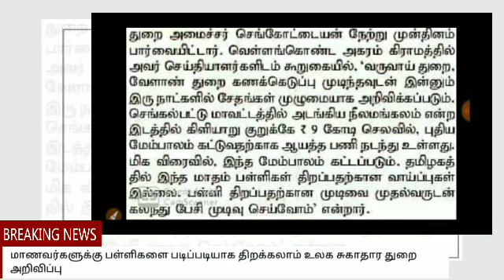TN SCHOOL REOPEN 10,11,12 STUDENTS january 2021 TN School Ropen Latest Update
TN 10,11,12TH STD HALF YEARLY EXAMINATION LATEST UPDATE TN EDUCATION MINISTER ANNOUNCEMENT

தமிழகத்தில் அரசு மற்றும் தனியார் பள்ளிகள் திறக்கப்படாத சூழ்நிலையில் அரையாண்டு தேர்வு குறித்து பள்ளிக் கல்வித்துறை அமைச்சர் செங்கோட்டையன் செய்தியாளர்களுக்கு பேட்டி அளித்தார். அப்போது அவர் கூறியதாவது, தனியார் பள்ளிகள் ஆன்லைன் மூலம் அரையாண்டு தேர்வை நடத்தலாம். அதற்கு ஆட்சேபனையும் இல்லை.

அரசு பள்ளிகளில் அரையாண்டு தேர்வை தமிழக அரசு ஒத்திவைத்துள்ளது. அரசு சரியாக செயல்படுவதால் பள்ளிக்கல்வித்துறை பற்றி வெள்ளை அறிக்கை வெளியிட தேவையில்லை. 50% பாடங்கள் குறைப்பு மட்டுமின்றி நடத்தப்படும் பாடங்களில் இருந்து மட்டும் தான் கேள்விகள் கேட்கப்படும் என தெரிவித்தார்.

மேலும், பொதுத்தேர்வு எழுத உள்ள மாணவர்களுக்கு கூட பள்ளிகள் திறக்க முடியாத சூழ்நிலை தற்போது நிலவி வருகிறது.
பள்ளிகளை திறக்க அரசு திட்டமிட்டது, அதற்கு பெற்றோர்கள் எதிர்ப்பு தெரிவித்துள்ளதால் பள்ளிகள் திறப்பு கிடப்பில் போடப்பட்டுள்ளது.

இதனால், மாணவர்களுக்கான பாடங்கள், தேர்வுகள் என அனைத்தும் ஆன்லைன் மூலமாகவே நடைபெறுகிறது. இத்தகைய சூழ்நிலையில் தனியார் பள்ளிகளில் அரையாண்டு தேர்வை ஆன்லைனில் நடத்திக்கொள்ளலாம் என அமைச்சர் செங்கோட்டையன் தெரிவித்துள்ளார்.